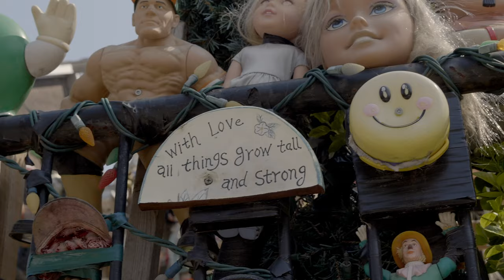How this homegrown app uses storytelling to reintroduce locals to hidden gems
Find out how business owner, Chloe Doesburg, overcame challenges from the pandemic and turned her mobile app, Driftscape, into a success.